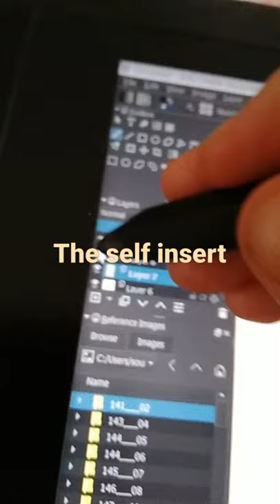drawing my OC part 1